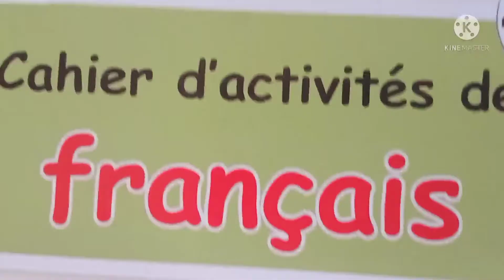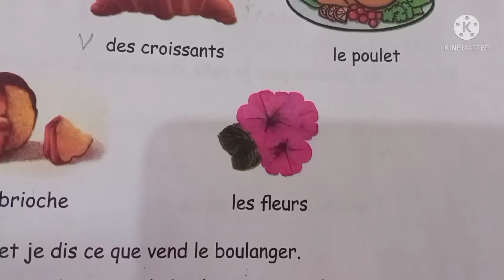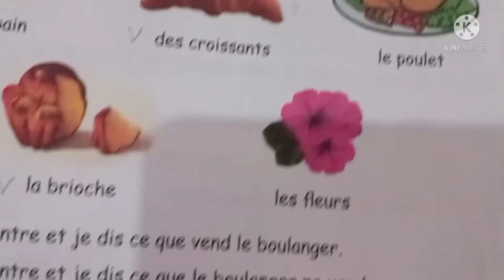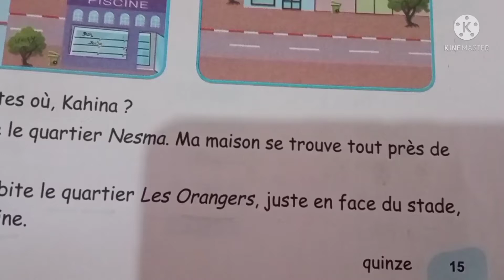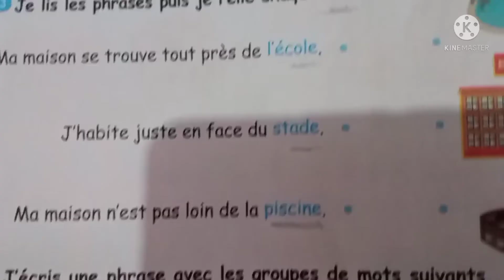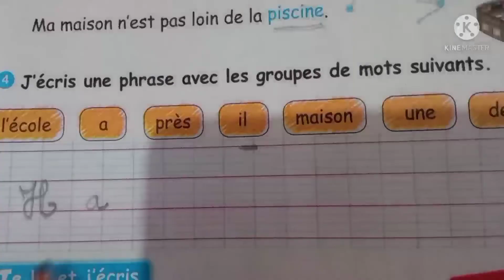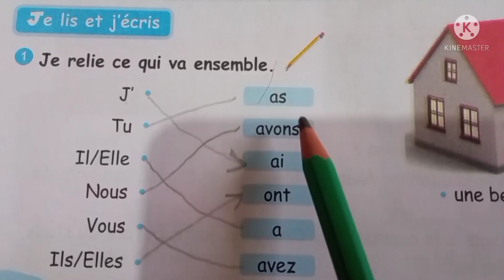كراس النشاطات فرنسية 4 ابتدائي صفحة 15 و16📚 cahier d activiter 4 ap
activites 4 annee primaire.